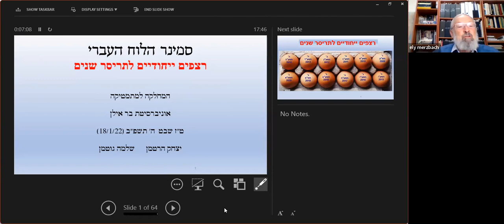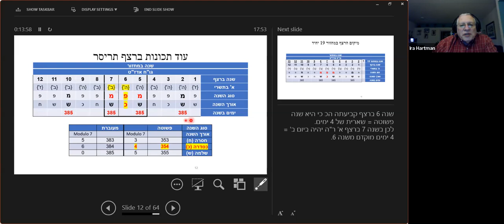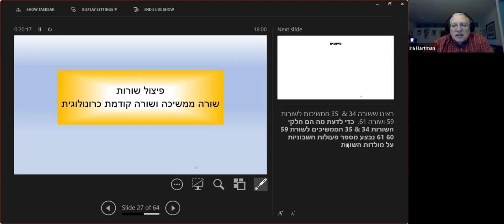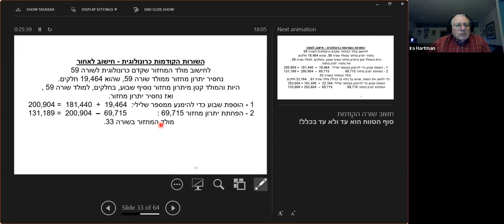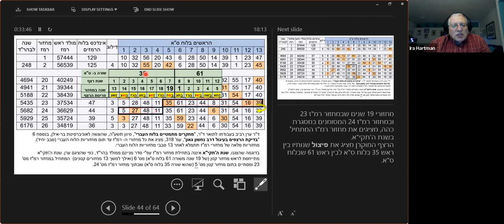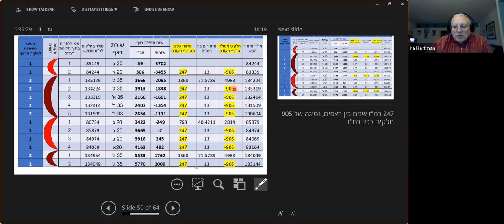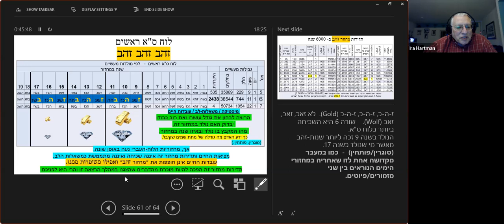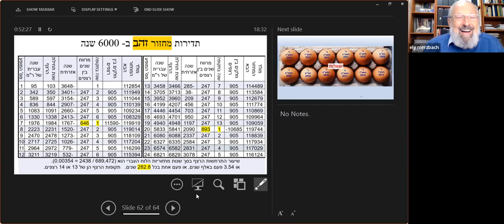רצפים ייחודיים לתריסר שנים- יצחק הרטמן ושלמה גוטמן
שנות מחזוריות הלוח העברי מונות 689,472 שנים והן מתממשות ב- 36,288 מחזורים
(= 19 / 689,472) אשר מתפלגים ל- 61 סוגי מחזורים בלבד, המוכרים מלוח ס"א ראשים.
בתוך מחזורים אלו קיימים מחזורים ייחודיים בהם מצויים רצפי שנים ייחודיים. אחד הרצפים הייחודיים הוא:  ז ה ה ב ה ה ב ב ה ב ב ז.
רצף זה אירע בשנים ה'תש"ע עד ה'תשפ"א (2009 עד 2020, כולל) בהן א' תשרי חל בימי השבוע כפי שמוצג ברצף מיוחד זה.
גם רצף זה מקבל פנים מעט שונות בנסיבות שונות של הלוח העברי.

בהרצאה נציג :
הצגת התופעה, הגורמים להתהוות הרצף,  תכונות שנות הרצף,  לוח ס"א ראשים (סקירה קצרה), רצף במהלך מחזור אחד ורצף על-פני שני מחזורים עוקבים כרונולוגית,
פיצול שורות – שורה ממשיכה ושורה קודמת, השתלבות הרצפים הייחודיים בעגול דרבנו נחשון גאון, תקופות הרצף ואת ההיקרויות שלו.
עליהם יתווספו רצפים נדירים המתחילים ביום ב' או מסתיים ביום ה', השפעת מולד זקן על הרצפים הנדירים האלו. וניידע אתכם אודות מחזור הזהב.